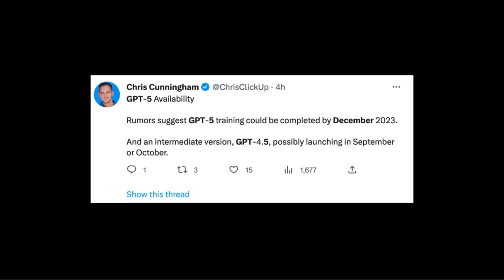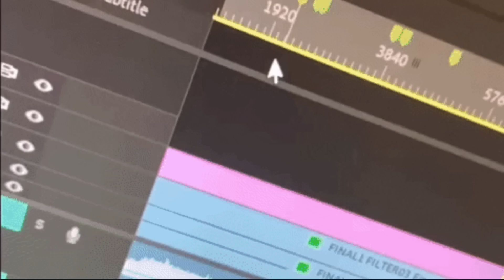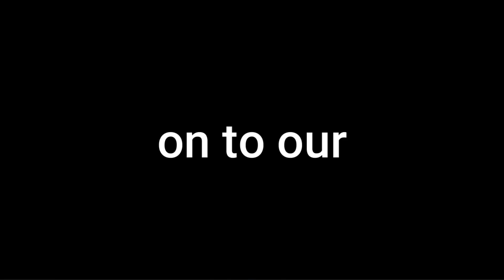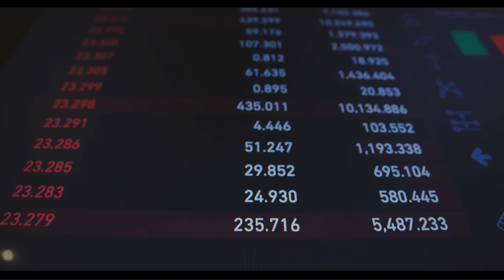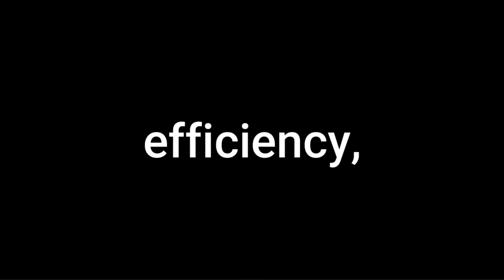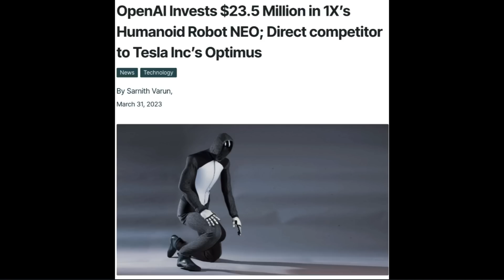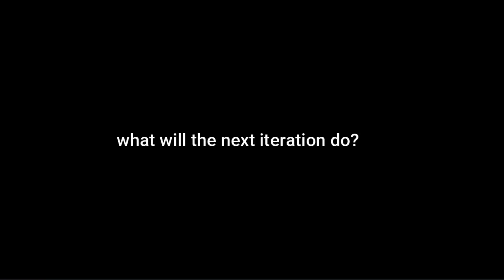This is How GPT -5 Will Change the World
What would Chat GPT 5 be able to do? The answers might surprise you.